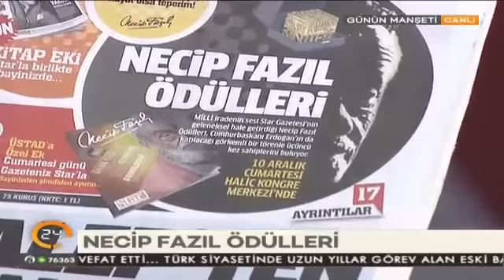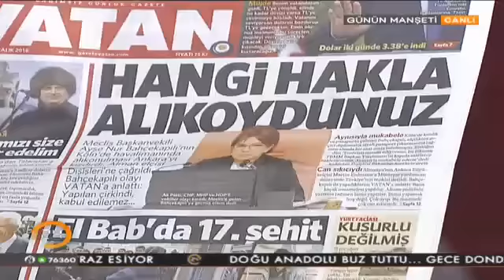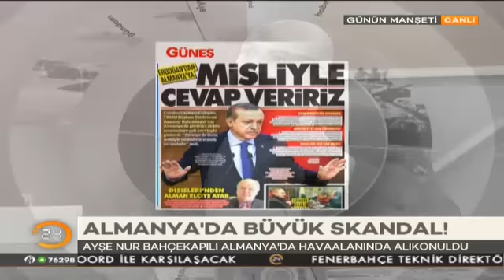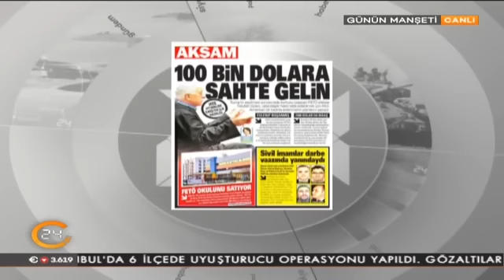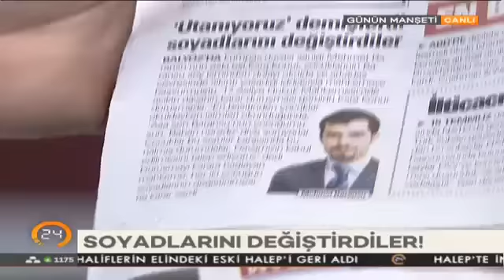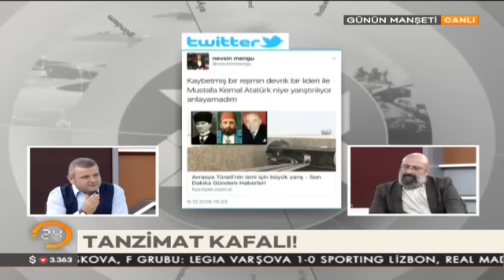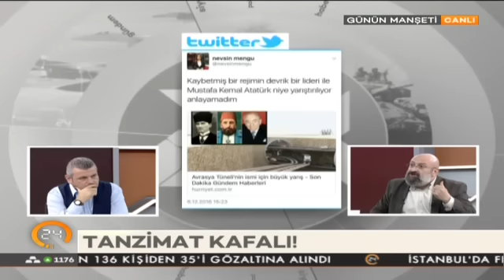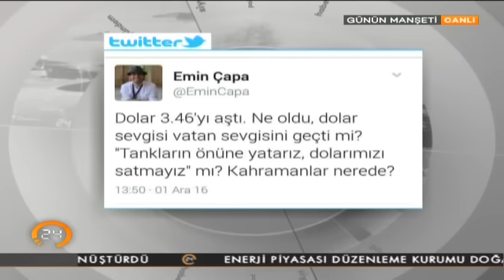Ersoy Dede ve Hikmet Genç ile Günün Manşeti (08.12.2016)